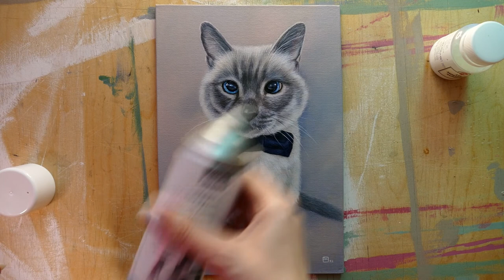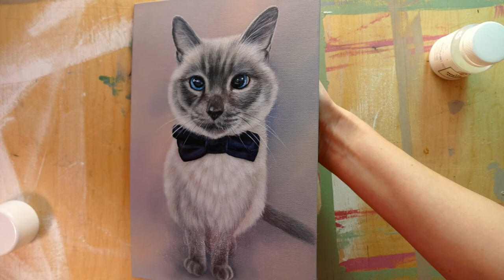ЧЕМ ФИКСИРОВАТЬ ПАСТЕЛЬ И АКРИЛ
Говорим о фиксативах. Какие лучше использовать для пастели и акрила. Плюсы и минусы.